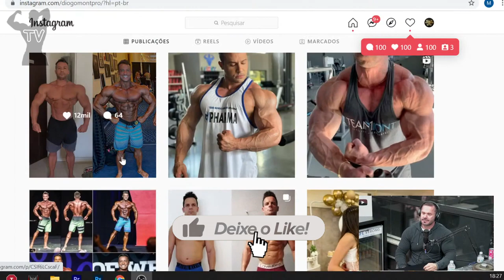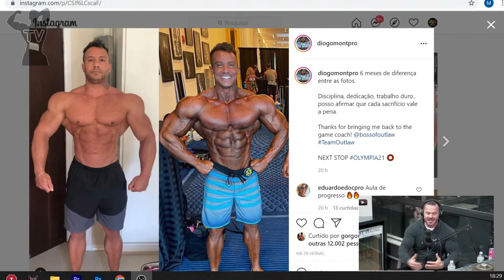COMO GANHAR 20CM DE BRAÇO EM 1 ANO? NÃO PRECISA DE HORMÔNIO - Renato Cariani Ironberg Podcast Cortes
Corte do IronBerg PodCast.